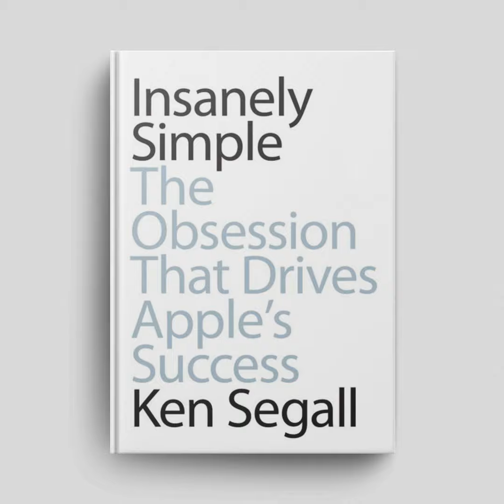(2 of 2) Book Breakdown: "Insanely Simple: The Obsession That Drives Apple's Success" by Ken Sega...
"Simple can be harder than complex. You have to work hard to get your thinking clean, to make it simple. But it's worth it in the end, because once you get there, you can move mountains." — Steve Jobs

To Steve Jobs, simplicity was a religion. It was also a weapon. Revolution after revolution, Jobs proved that Simplicity is the most powerful force in business. It guides the way Apple is organized, how it designs products, and how it connects with customers.
As ad agency creative director, Ken Segall played a key role in Apple's resurrection after Steve Jobs returned. He helped create such marketing campaigns as Think Different. By naming the iMac, he also laid the foundation for naming waves of i-products to come.
Now Segall puts you inside a conference room with Jobs and on the receiving end of his midnight phone cals. You'll understand how his obsession with Simplicity helped Apple perform better and faster, sometimes saving millions in the process.
You'll also learn the ten elements of Simplicity that have driven Apple's historic success — which you can use to propel your own organization.